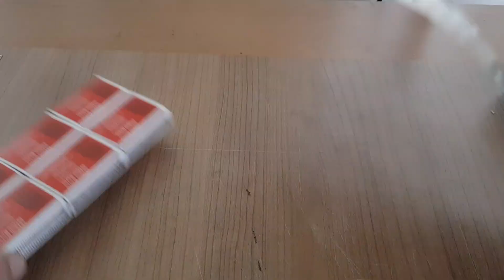How to make an American truck from Pepsi cans? Do-it-yourself DC motor construction, enjoy-MB Craft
How to make an American truck from pepsi cans? It's nice, enjoy watching